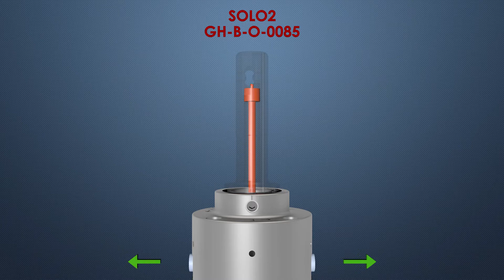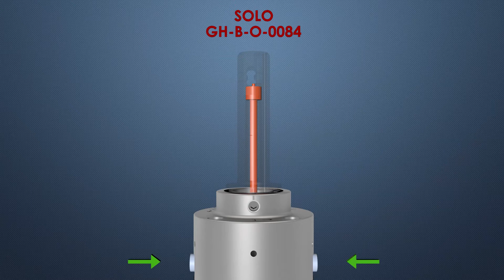SOLO – Messerwechsel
Anleitung für den Messerwechsel bei den SOLO Senkwerkzeugen